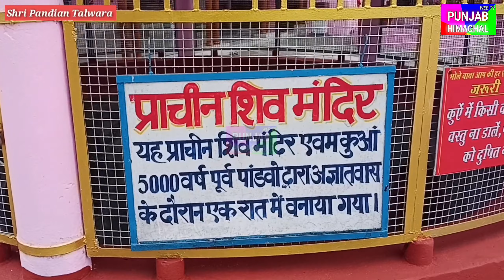The Well 5000 Years Old ( कुआँ ) | Pandav Temple Shri Pandian Hoshiarpur | 5000 बर्ष पुराना कुआँ